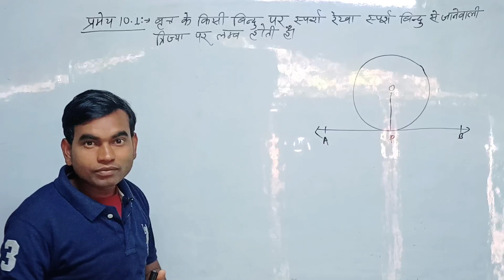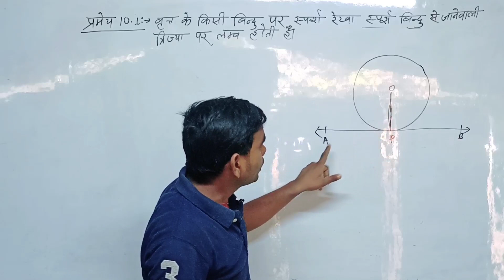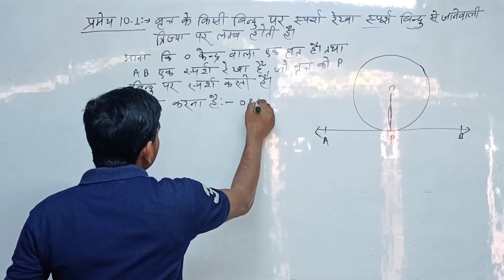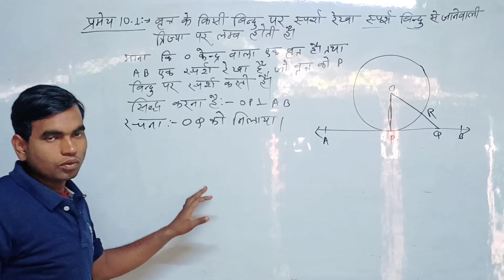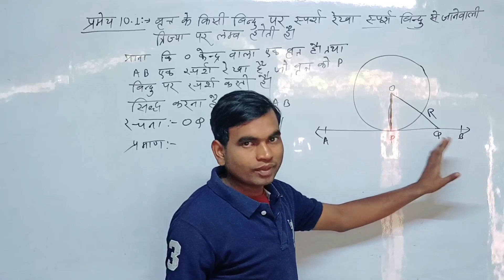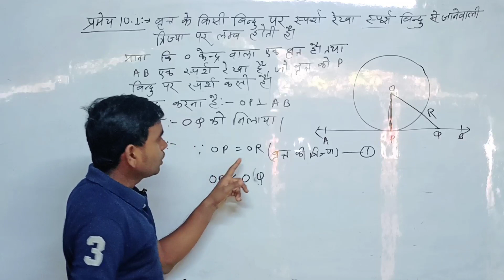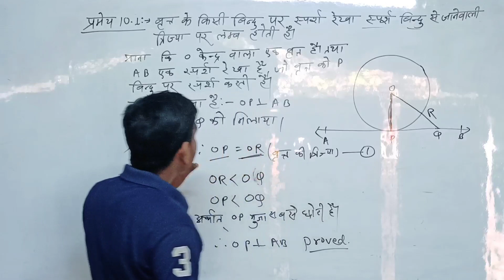NCERT कक्षा 10 गणित प्रमेय 10.1 Proof | Class 10th Maths Chapter 10 Circles ( वृत्त ) | Theorem